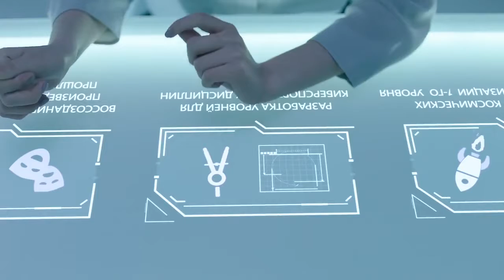ГРУППА КОМПАНИЙ «ПРОСВЕЩЕНИЕ»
Модели PK Management Пётр Безменов и Виктория Атрашенко приняли участие в съёмках  презентационного видео для крупнейшего производителя учебно-методической литературы «Просвещение».